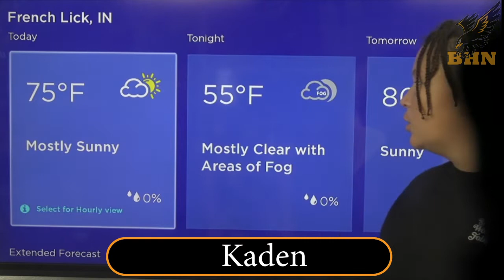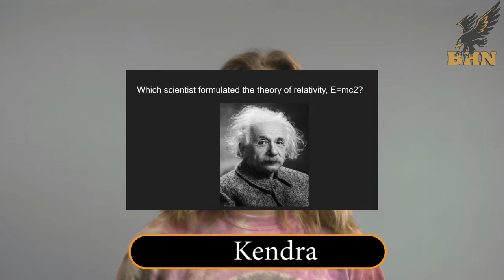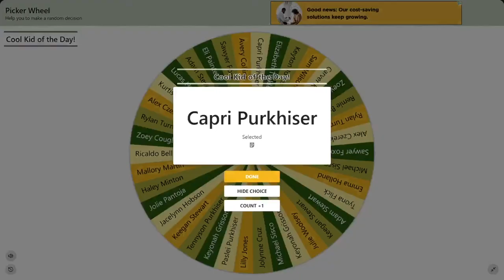September 13th Morning Announcements